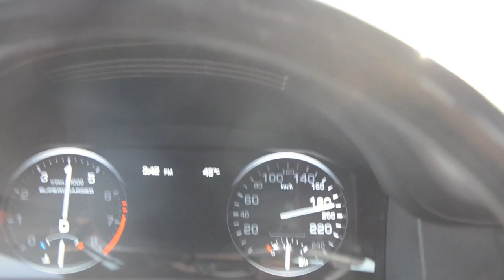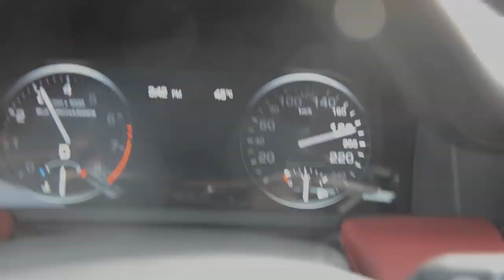Fluid MotorUnion Qatari Range Rover Autobiography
This video is meant to showcase the sound and acceleration potential of our latest Qatari build, a Range Rover Autobiography.  The Autobiography is the highest-tier of Range Rover available.

The car's modifications are as follows, as of the time the video was taken:

FMU Custom Cat Delete Pipes
FMU Custom ECU Tune
FMU Custom Pulley Set

Thanks to Supeesh for being incredibly talented at holding a Nikon D3000 while driving.  Obey the law, everybody!

For the record, 44 degrees Celsius is ~111 degrees Fahrenheit.